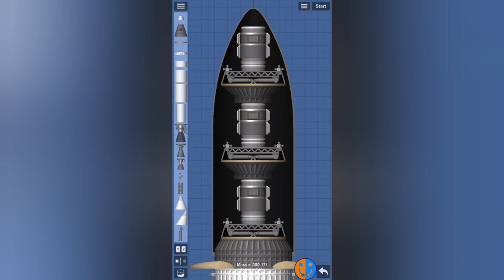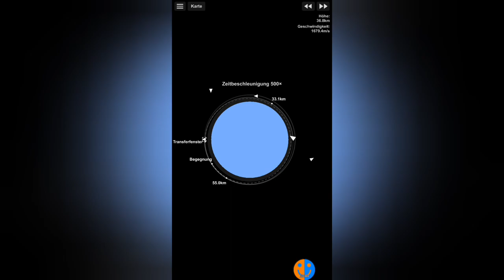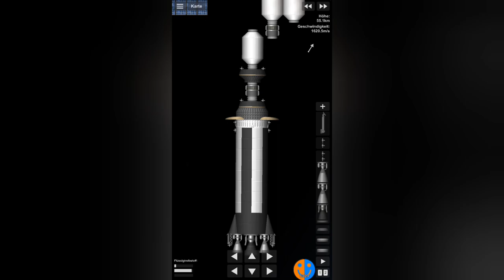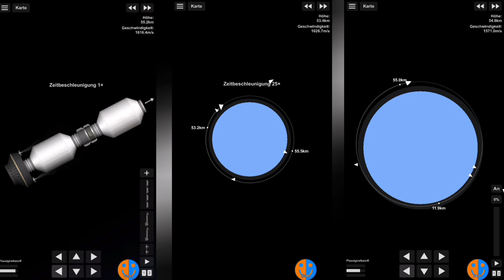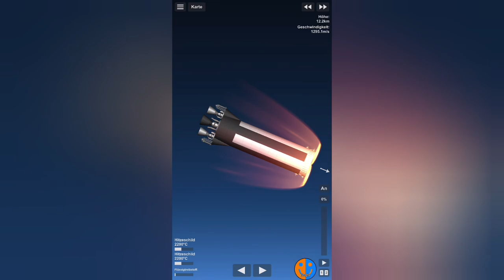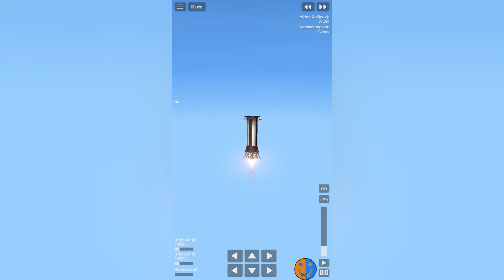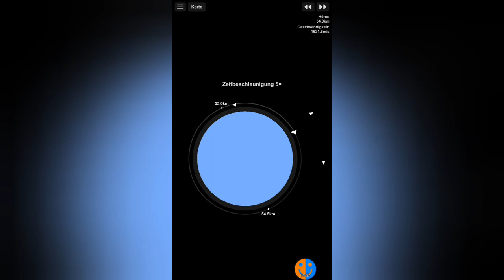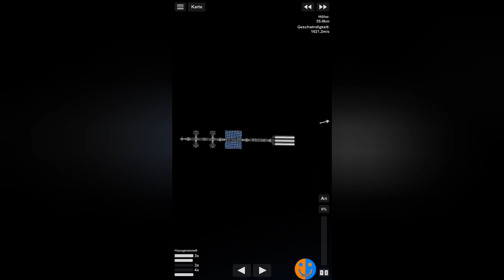Treibstofftank-Rückkehr | SFS Colony #78